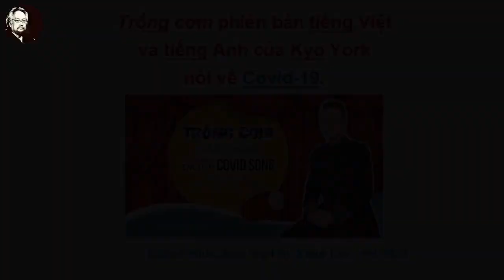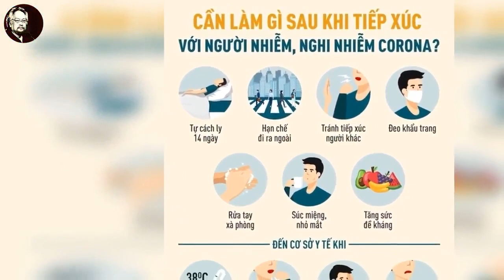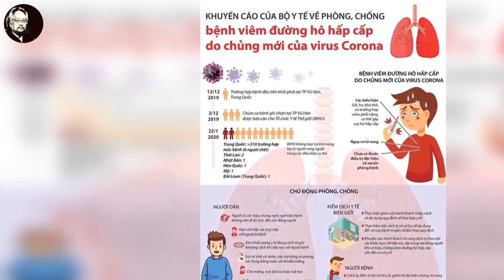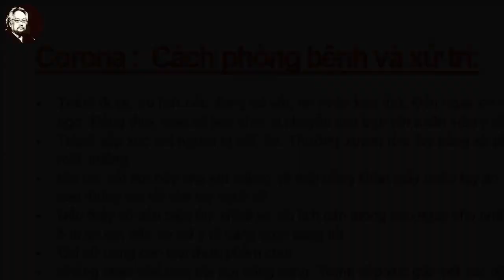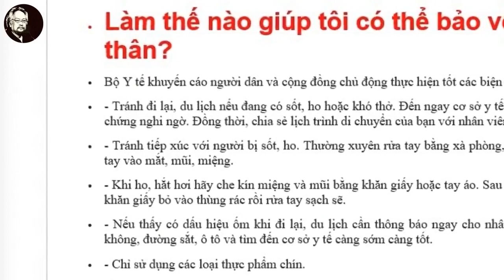Trống Cơm Dân Ca-Kyo York- Lời Việt và lời Anh chống dịch Corona 4/4/2020- Edited by Xuân Lộc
Trống Cơm Dân Ca Việt Nam-Kyo York  Cải biên lời Việt và lời Anh -chống dịch Corona - Xuân Lộc Edited Slide Show mp4
suphamsaigon - Kênh Yotube Trần Xuân Lộc